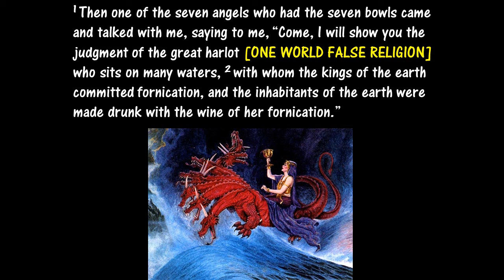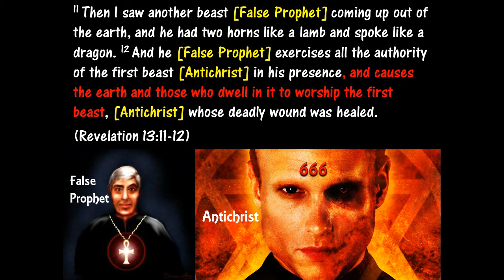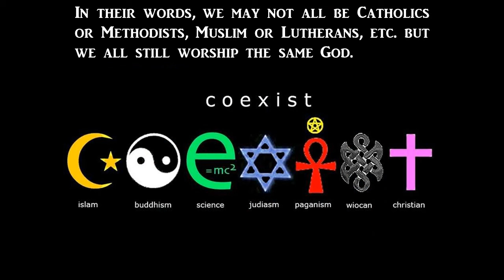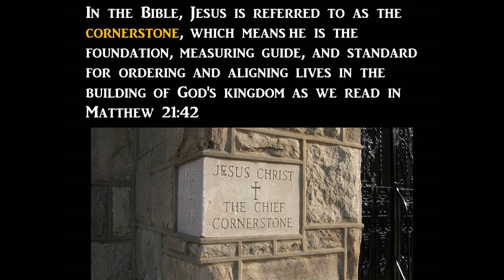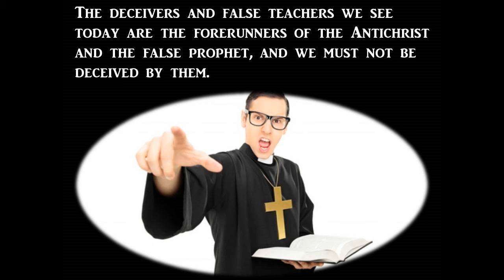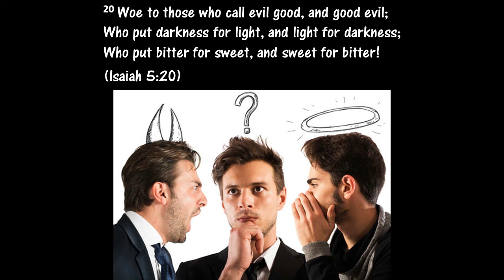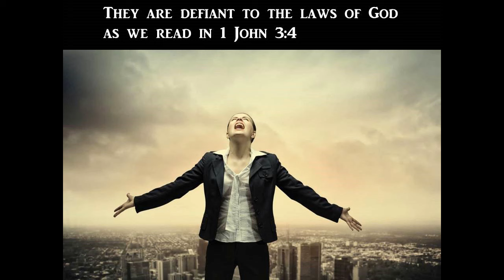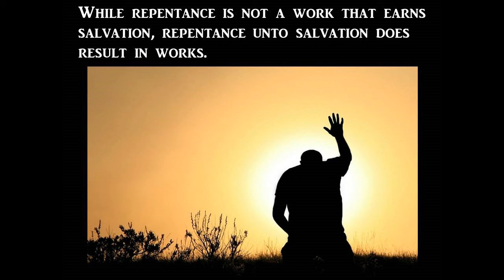It's Official! Pope Francis Reveals Plans For "One World Religion" (2024)